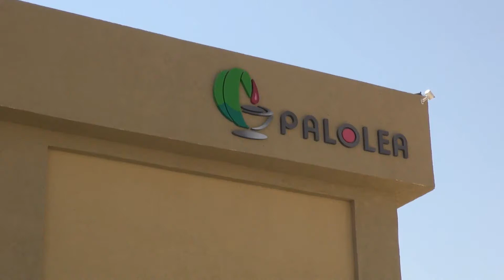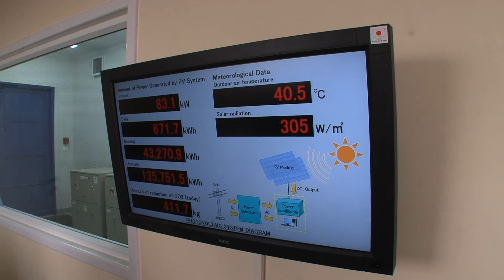【パレスチナ・農業】JICAの協力 パレスチナ編 ジェリコ農産加工団地～平和と繁栄の回廊の要の始動～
２００６年に日本政府は、将来のイスラエルとパレスチナの共存共栄に向けた中長期的取組として「平和と繁栄の回廊」構想を提唱しました。
この構想の中核事業であるのが、ジェリコ農産加工団地です。ヨルダン川西岸で収穫された農作物を、農産加工団地内で加工して、
陸路でヨルダンを経由して輸出を行い、パレスチナ経済の活性化につなげる計画です。
ＪＩＣＡは、この農産加工団地の開発と運営を担うパレスチナ工業団地・フリーゾーン局に対して、能力開発を目的としたプロジェクトを行ってきました。
現在は、農産加工団地の開発や運営に関する、より具体的な実務能力の強化を目的としたプロジェクトが行われています。